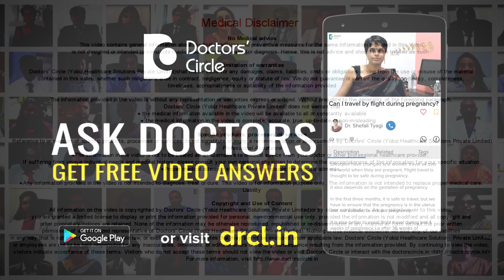2 Months Pregnant: causes of absent heart beat in fetus - Dr. Nupur Sood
Regularly if a scan is done at around 7 weeks of pregnancy, the cardiac activity should appear. As early as 5 weeks also it can be picked up on a transvaginal scan. So when 2 months are complete, that is at 8 weeks of gestation. Cardiac activity should appear in a healthy pregnancy. If it is missed, then we call it as missed abortion, absent cardiac activity. The causes for it could be several. The commonest cause it could be a genetic disorder or as we understand the sperm and the embryos do not form properly and it will lead to an abnormal embryo development. There are a lot of hormonal causes also which can lead to miscarriages in the first trimester,  commenest being a thyroid disorder, there could be certain blood discrepancies also which have to be looked for it should be discussed with your doctor if you need to avoid this in your future pregnancies, adequate folic acid supplementation is a must proper to planning the next conception and also certain blood investigation need to be checked out before planning your next pregnancy so this can be avoided in future.